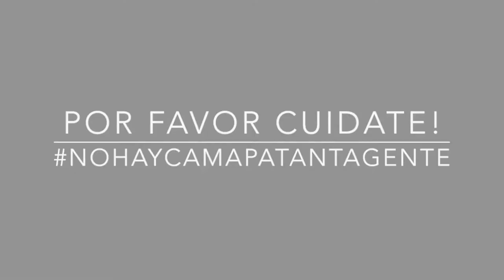EPT: Clara Palacios Que Significa tu Cabello Para Ti?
Clara le cuenta a la comunidad EPT, que significa su cabello actualmente para ella. Si quieres conocer la Anécdota de Pelos de Clara sigue este enlace